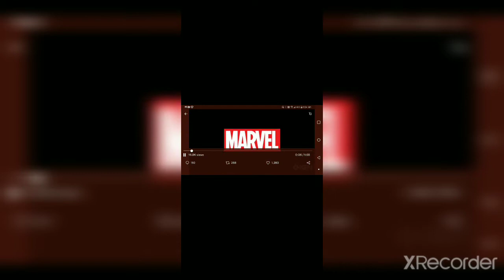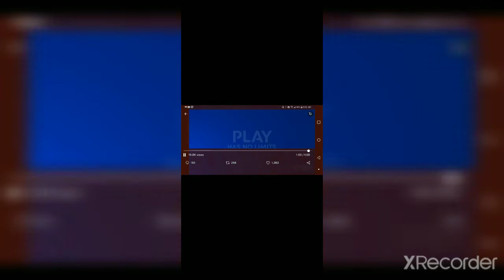Marvel's Avenger Official Spider-man Trailer Reaction 😕😕